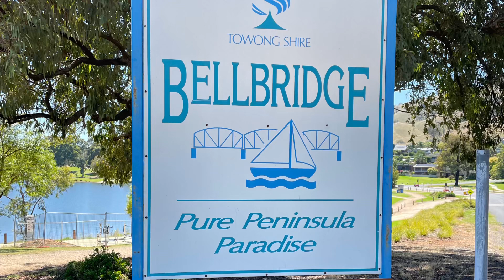Bellbridge Foreshore Walk, Victoria Australia February 6 2023